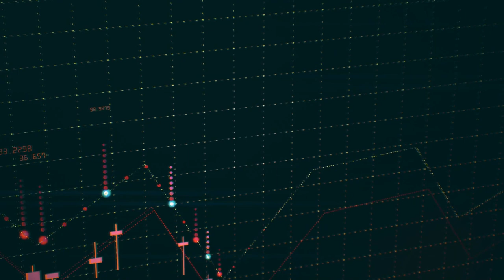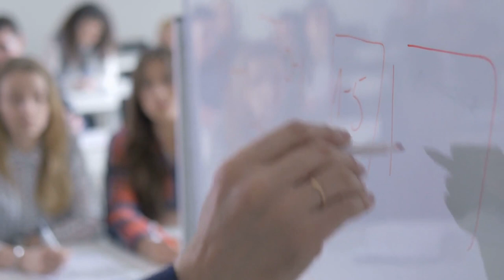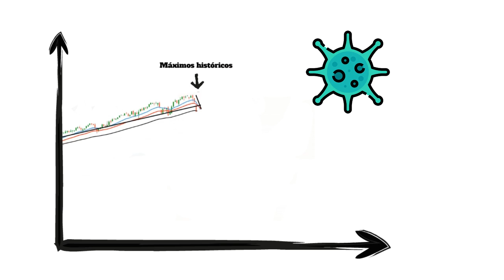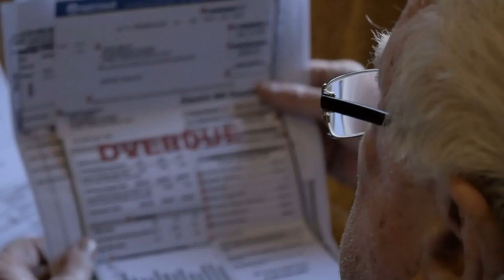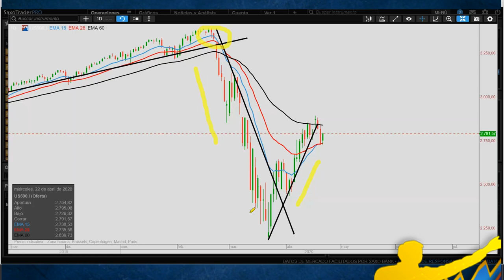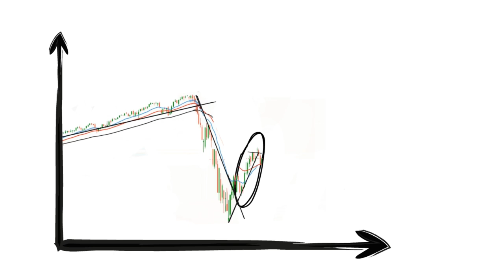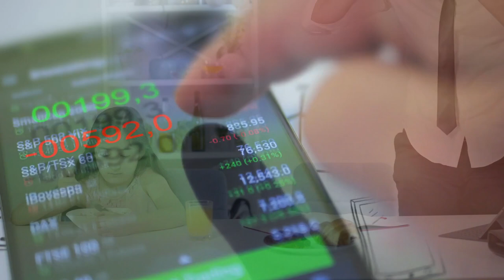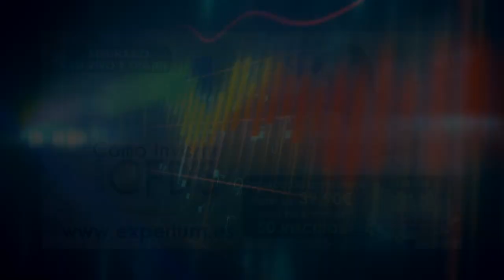¿HISTERIA ALCISTA? l ¿En que FASE del Mercado ESTAMOS? l ¿Cuando será el MOMENTO de Invertir?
▼ABRIR▼ ¿En cual FASE del Mercado nos encontramos?  Esa es la pregunta ahora mismo para saber interpretar si la actual recuperación alcista CONTINUARA.

VÍDEOS SUGERIDOS
10 Consejos de TRADING y de Inversión del CREADOR del DOW JONES y del ANÁLISIS TÉCNICO (Teoria Dow)